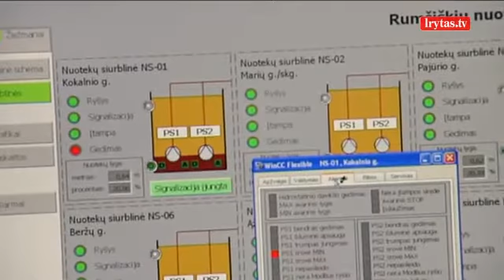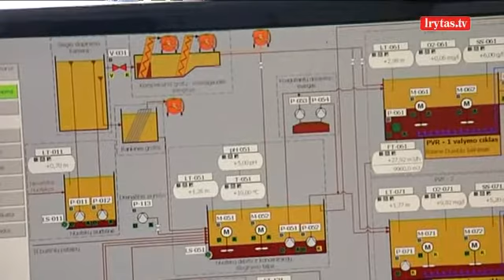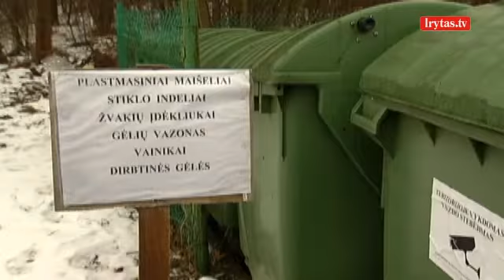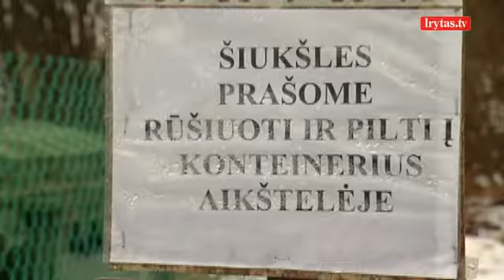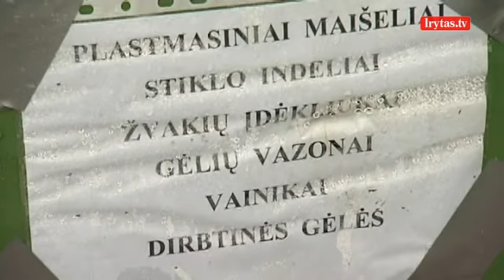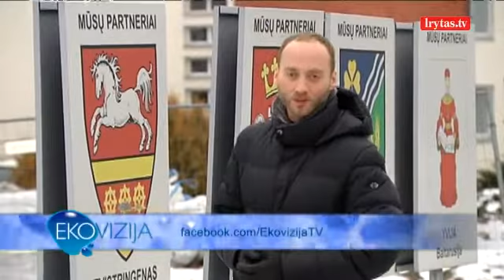Kaip Kaišiadorys rūpinasi žaliosiomis atliekomis?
„Ekovizija“ speciali laida, skirta aplinkos apdaugai. Kiekvieną sekmadienį 10:30 per „Lietuvos ryto“ televiziją.